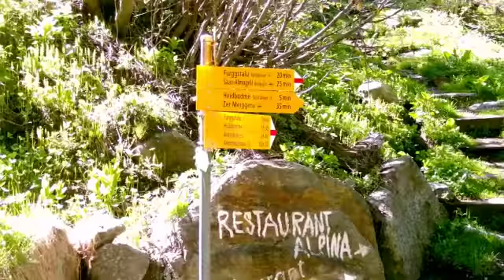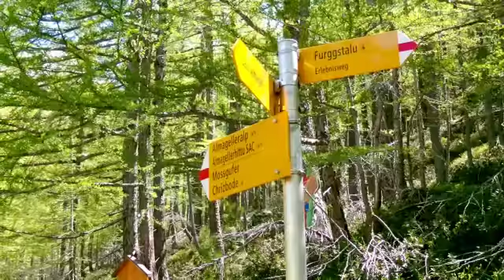Almagelleralp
Wandelend naar de Almagelleralp